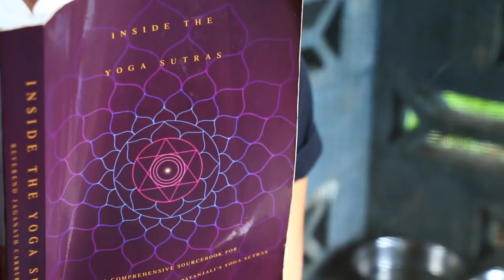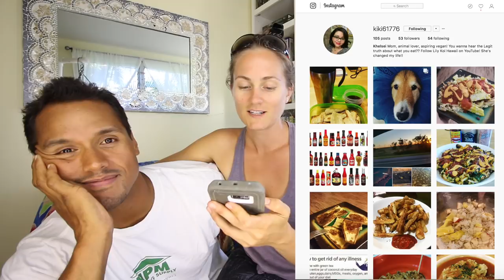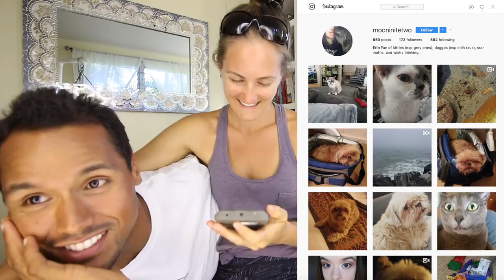What I Eat in a Day to Fuel my Passion & how to find yours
Enjoyed this video or found it informative and inspiring?

I also encourage us all to acknowledge our inherent responsibility to protect our environment (currently being decimated by animal agriculture: the leading cause of green house gas emissions) and speak up for those who can’t speak for themselves: the billions of sentient beings who are tortured and slaughtered every year. OUR CHOICES MATTER.

Business queries (currently NOT offering one on one coaching, sorry!) and collaboration requests only please (I am not able to respond to personal emails/questions, sorry!)